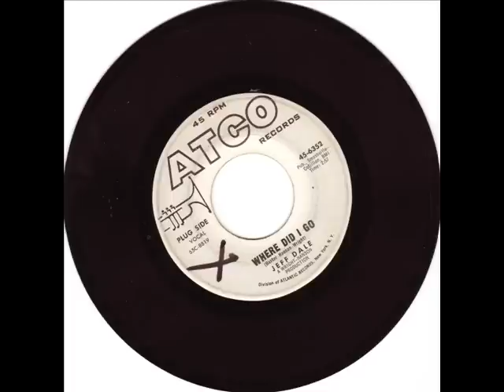RARE NORTHERN SOUL-JEFF DALE-WHERE DID I GO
Old gary rushbrooke nighter spin from the early 80s,great tune.